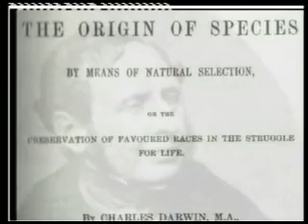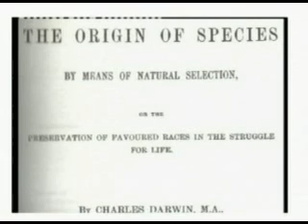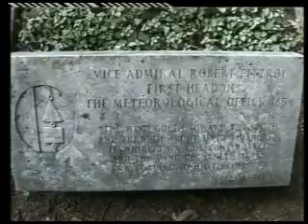Charles Darwin and the Weather Man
The dramatic story of Captain Robert Fitzroy of HMS Beagle, who invited Charles Darwin on his historic voyage and went on to invent weather forecasting.  Charles, of course, wrote his little book about the origin of species!